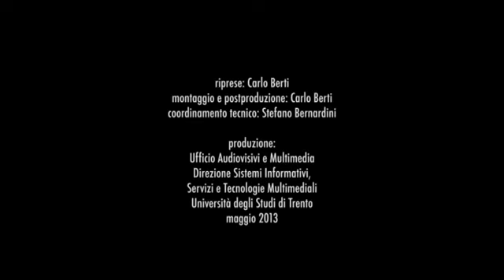Odifreddi e Francesca Aste: la musica della matematica